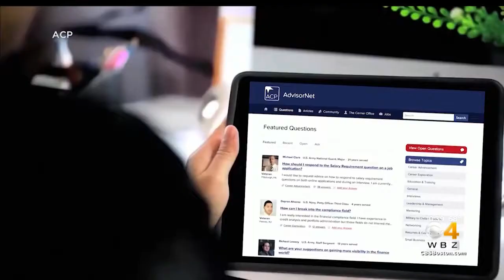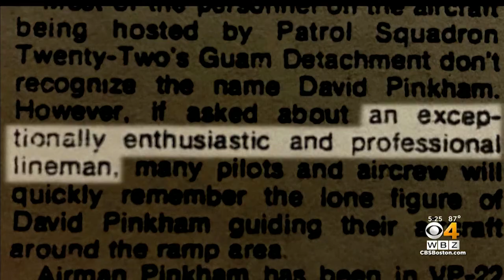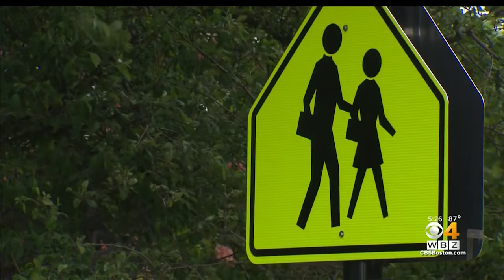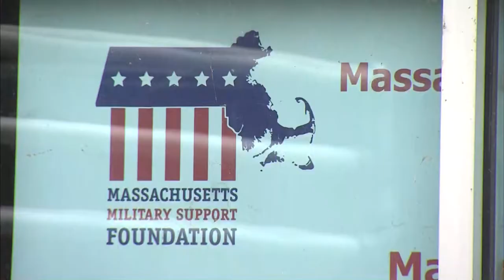DAV 5k: WBZ-TV Spotlights Veterans In Massachusetts Communities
Here's a look at some of the stories WBZ-TV has covered recently involving veterans in our local communities.